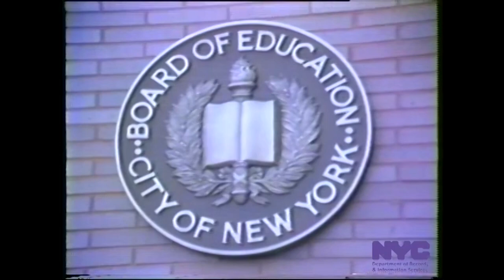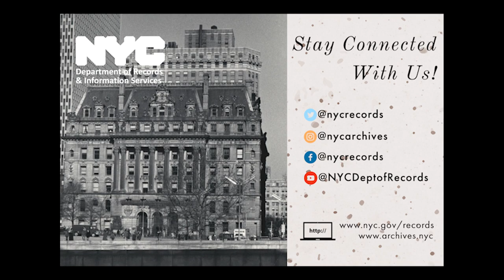(Episode 2) Are the Girls Getting a Fair Shake in NYC Public Schools?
Manhattan at Large was a live televised show on public access Channel L hosted by various public servants highlighting issues around the city. It established an open dialogue between political figures, local organizations, community activists, and phone-in callers to discuss important topics and events that affected the lives of New Yorkers. In honor of Women’s History Month, we’re sharing episodes hosted by former council member and activist Miriam Friedlander. In this episode from 1986, Miriam speaks with guests Walteen Grady Truely, Sex Equity Coordinator for the NYC Board of Education, Lisa Syron of the Full Access and Rights to Education Coalition (FARE), and Dr. Sandy Weinbaum, Director of ACCESS for Women at New York City Technical College to discuss gender and intersectional discrimination and biases in New York City public schools.

To view more archival audiovisual content from our collections, please explore our digital gallery

To learn about our upcoming events, join our mailing list! Be the first to know about exhibition openings, screenings, discussions, recent blog posts and much more